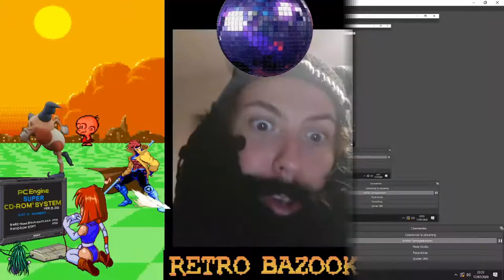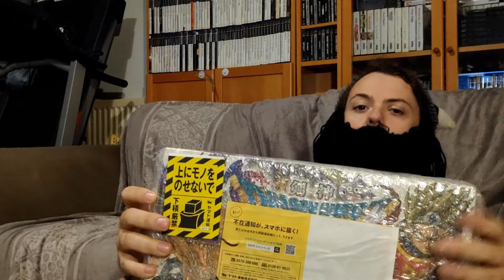💯 Unboxing de 20 KG de consoles rétro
De la 3DO, de la Super Famicom Junior, de la Famicom Twin, des consoles 1-Chip et bien plus encore !!
Énorme colis venu du Japon acheté en collaboration avec l'ami Muzoide !!

💯Unboxing de 20 KG de consoles de collection et d'un stick arcade Madcatz à 0.0082€ (partie 2)

Bon visionnage 😉